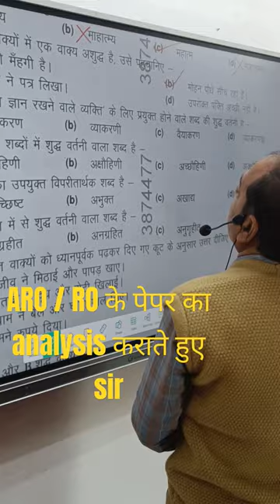पेपर का analysis RO/ARO